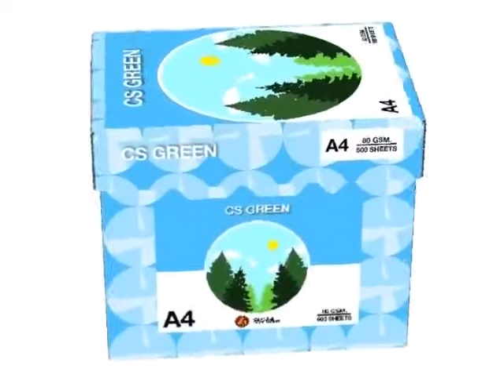فرصة افضل سعر ورق تصوير A4 من تايلاند copy paper بضمان القبطان 008618529461301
بعد مفاوضات شاقة ... ان شاء الله ازف لكم هذا الخبر .
تم تثبيت السعر القديم 1.95 usd للرزمة 80 جرام بدلا من 2.15 USD
و 1.90 USD للرزمة ال70 جرام بدلا من 2.10 USD
فقط لمدة ثلاثة ايام الثلاثاء والاربعاء والخميس 3/4/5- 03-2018 ..وبنظام دفع ممتاز 50% للتعاقد .. و50% بعد الشحن وارسال صورة البوليصة .
المتوافر لدينا الان ورق تصوير ٧٠ جرام و ٨٠ جرام .
التعاقد ؛ C&F يشمل الشحن الي اي ميناء عربي
التعاقد يتم عن طريق مكاتبنا في القاهرة او الصين
لايمكن عمل براند خاص ..فقط براند المصنع C S paper كما هو مرفق بالصورة
لايوجد لدينا Double A
مدة الانتاج ٢٠ يوم من استقبال العربون .
اقل اوردر فقط يبدأ من ٣ حاويات ٢٠ قدم
الحاوية بها 1500 كرتونة
الكرتونة بها ٥ رزمة
الرزمة بها ٥٠٠ ورقة
اقل اوردر عدد ثلاث حاويات ٢٠ قدم
للاستفسار رجاء الاتصال ب واتس اب